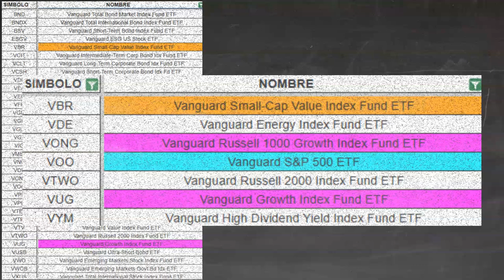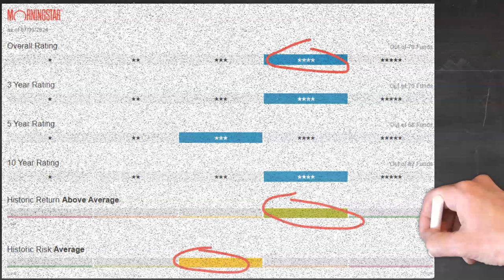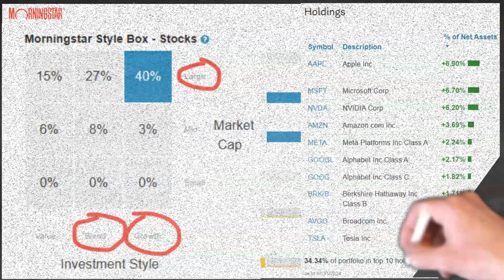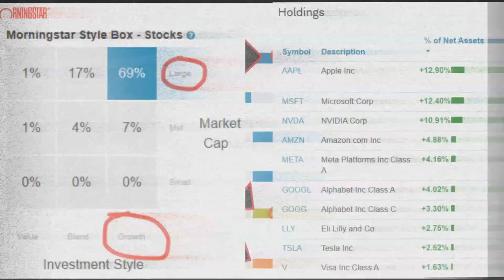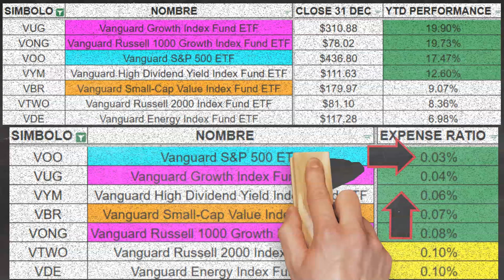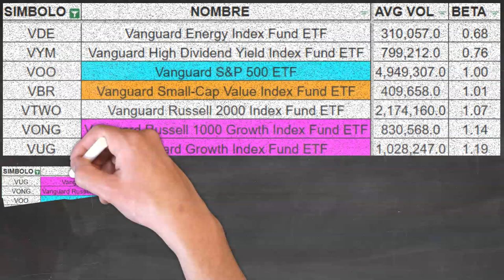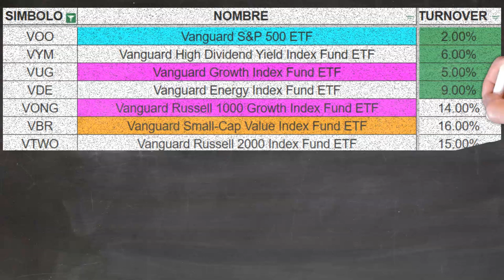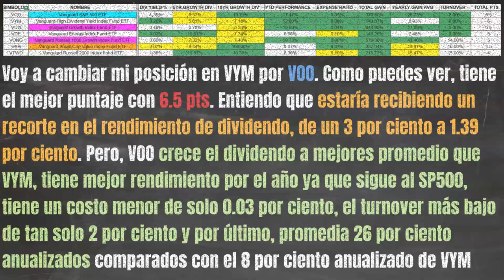ETFs de Vanguard $VYM $VOO $VUG $VDE $VBR $VTWO $VONG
VBR, VDE, VOO, VYM, VONG, VTWO, y VUG de Vanguard son siete de los ETF más populares y de los que más se habla. Sin embargo, mucha gente comete un error muy básico y común en compararlos como si fueran los mismo, pero no es asi, ya que cada ETF tiene un propósito de inversión diferente. En este vídeo, analizaremos en profundidad los siete ETF y te diré cual de ellos va a reemplazar mi posición en VYM.